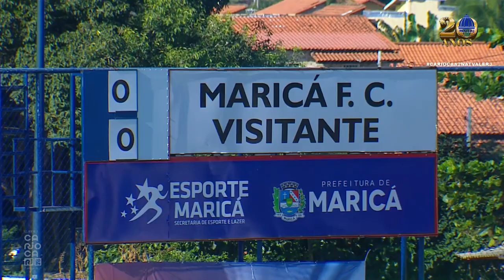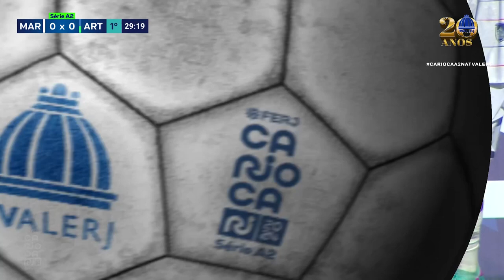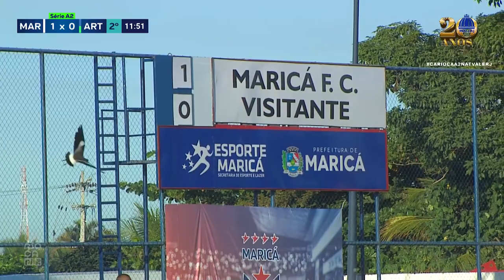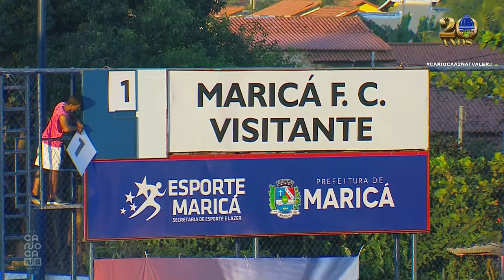Futebol Maricá x Artsul - 15/06/24